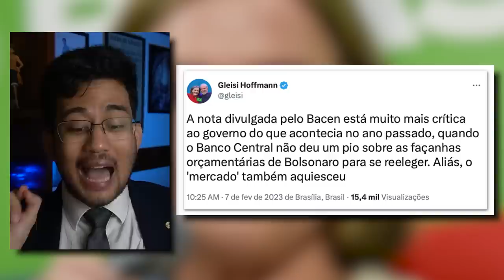GLEISI e BOULOS MENTEM sobre Banco Central!